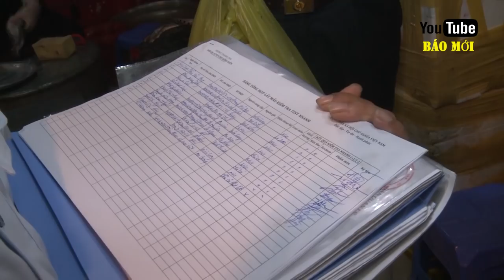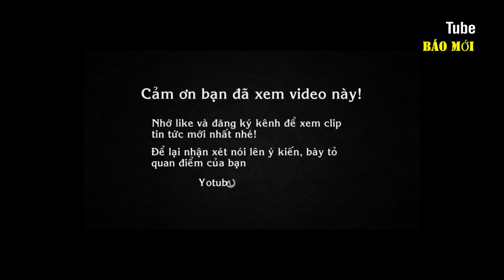Dạo một vòng kiểm tra ATTP chợ thịt heo lớn nhất Sài Gòn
Trước tình hình dịch tả heo châu phi hoành hành tại Việt Nam, nhiều chợ đầu mối lớn tại TP HCM đã ra quân kiểm tra phòng dịch các nguồn hàng kém chất lượng có thể trà trộn vào chợ đầu mối Bình Điền.